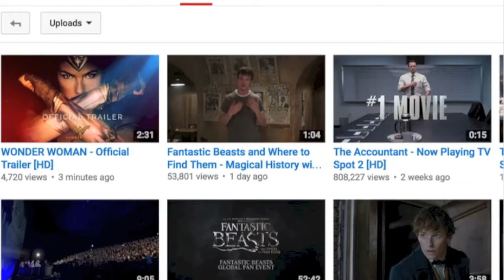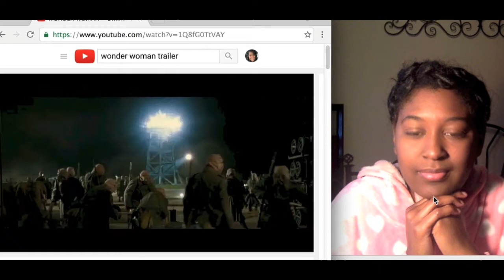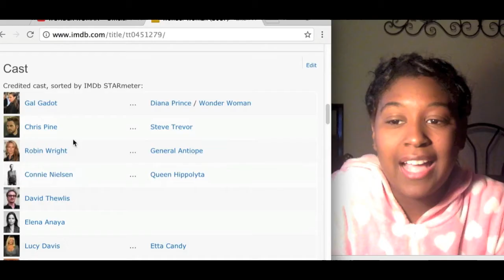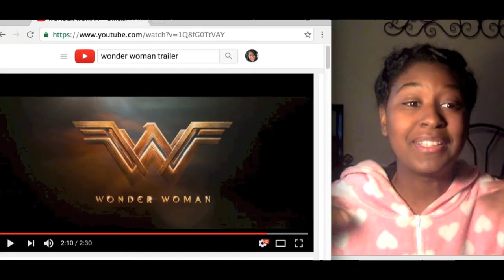Wonder Woman- Official Trailer Reaction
My Wonder Woman Official Trailer Reaction!